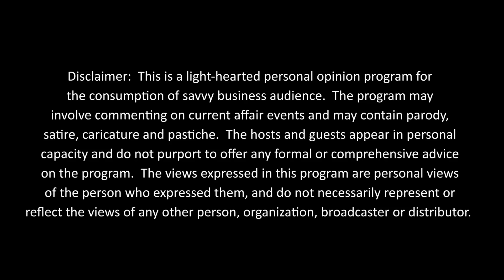【Friday Beyond Spotlights II】Donnie Yen: Punch Above Your Weight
Hosted by Patrick Tsang, episode 7 of Season 2 presents Donnie Yen, an international film actor renowned for his roles in the Ip Man series, Flash Point and Star Wars Rogue One. In his career that spans 40 years, Yen has appeared in nearly 80 movies. Apart from being an actor, Yen is also a director and producer, but his pursuit of directing his own movies had a rough start. “My directing debut was back in 1996-97 when I formed my very first film company. I was exploring and had a lot of desires to want to tell my story. But as an immature and inexperienced filmmaker at the time, I ran into financial issues and had a lot of downsides. At one point I only had HK$100 in my bank account and had to eat the lunch box from my producers.”